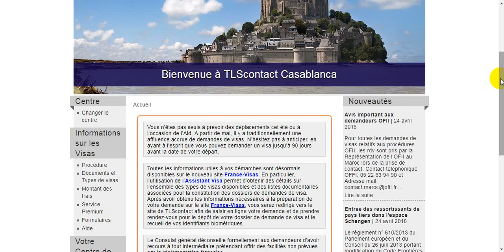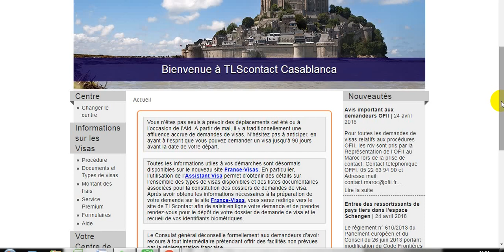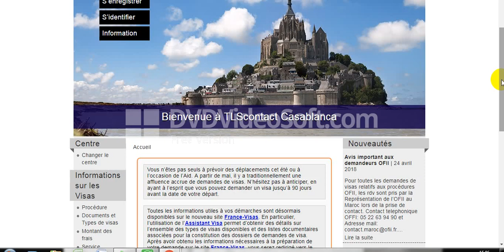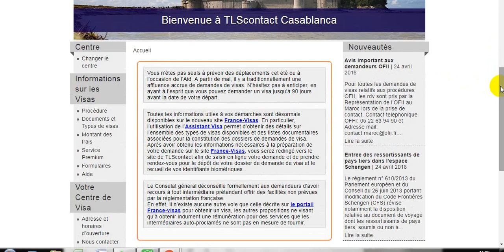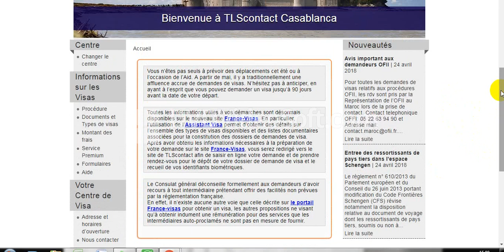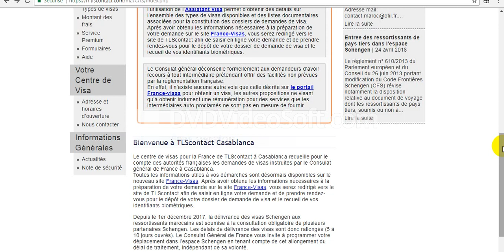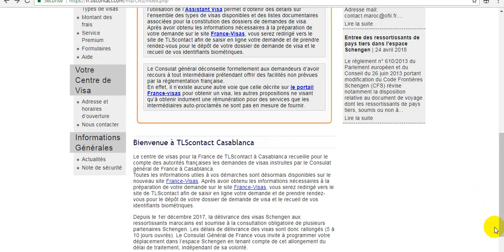Visa OK 2018??comment prendre un rendez-vous chez TLS Contact??!!!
Num TLS Contact Maroc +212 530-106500